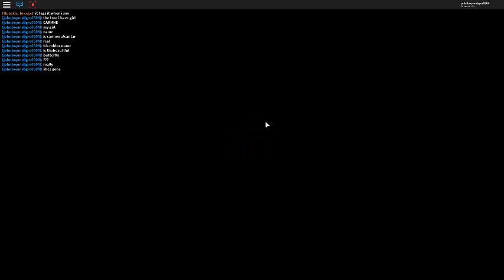i truly hate my self beacuse of freaking things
the girl i talk was gone and thats really freak